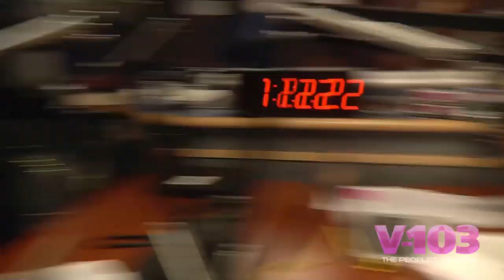Michael Vick Waves Goodbye To Philly - But Is He Welcome Back In ATL? - The Ryan Report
Today's Ryan Report:

Word on the street is that Michael Vick has been let go by the Philadelphia Eagles. OH, THE POSSIBILITIES...

You, me, our moms and now apparently Oprah are all over Lindsay Lohan's continuous spiral out of control.

We guess now is as good a time as any to come out as Michael Jackson's son because hey, why not?